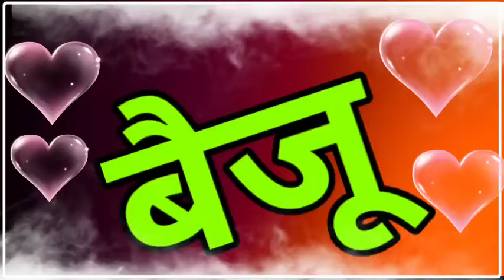बैजु नाम के रिंगटोन🌹बैजु नाम के स्पेशल रिंगटोन🌹baiju name ke ringtone 🌹 baiju ringtone